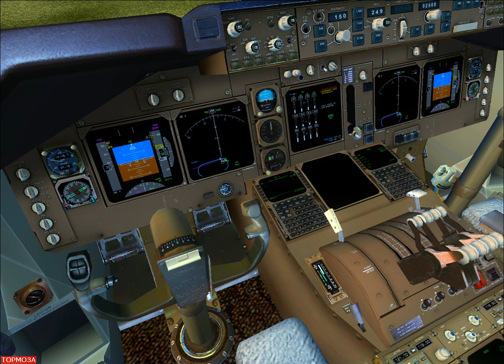Boeing 747-400 Посадка в Реусе